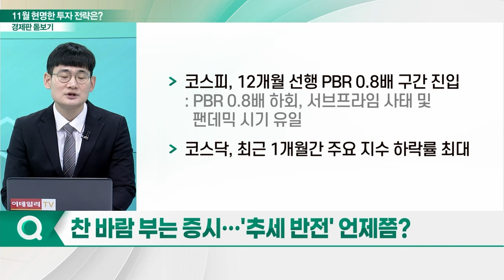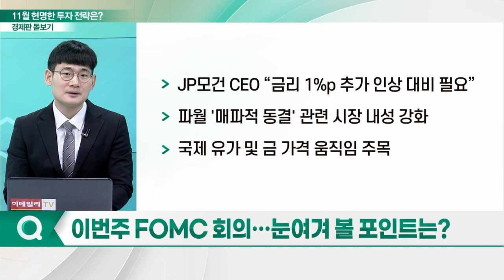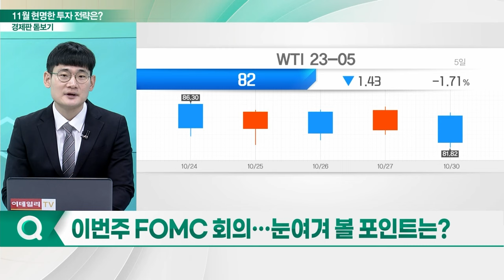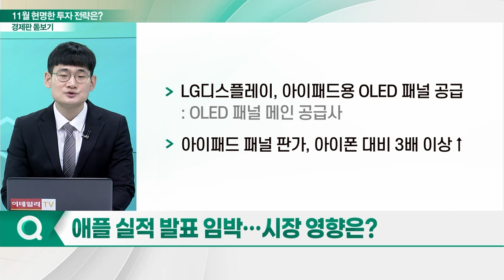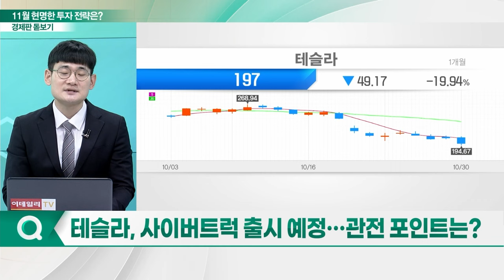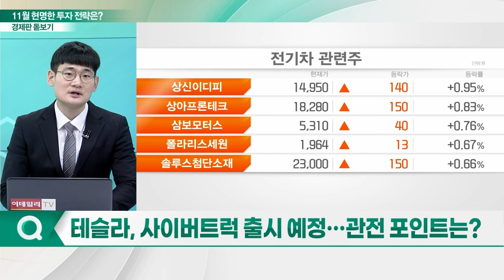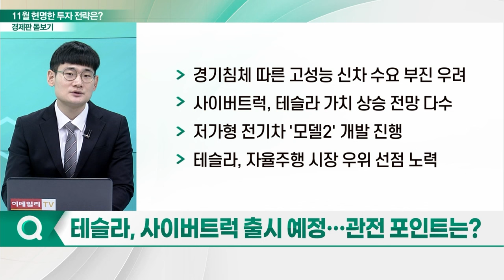'시계 제로' 증시... 11월 현명한 투자 전략은?_경제판 돋보기 (20231031)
Q. 찬 바람 부는 증시… '추세 반전' 언제쯤?
Q. 이번주 FOMC 회의… 눈여겨 볼 포인트는?
Q. 애플 실적 발표 임박… 시장 영향은?
Q. 연말 글로벌 할인 이벤트 집중… 소비 효과는?
Q. 테슬라, 사이버트럭 출시 예정… 관전 포인트는?